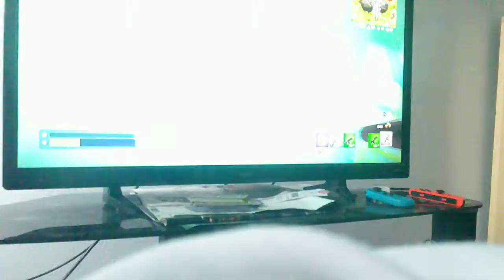Fortnite w/ Friends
Enjoy the video, 2 parts